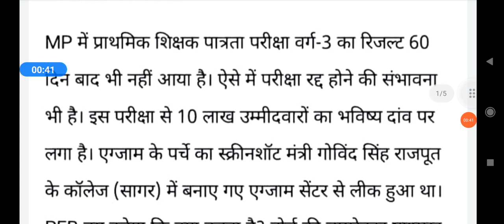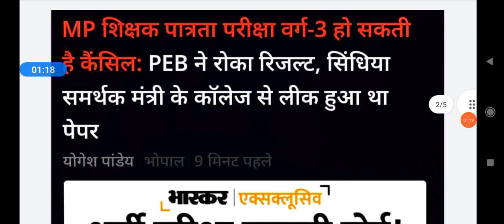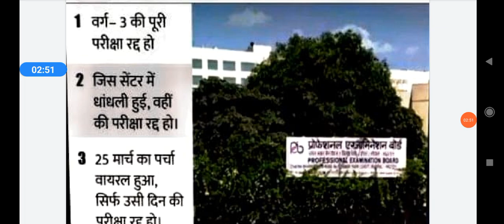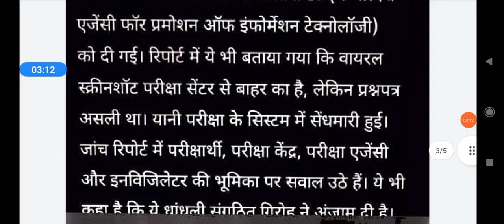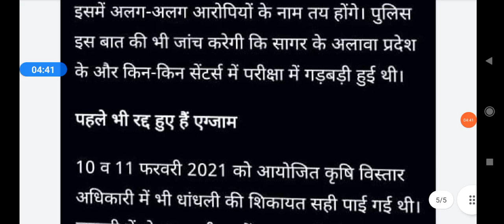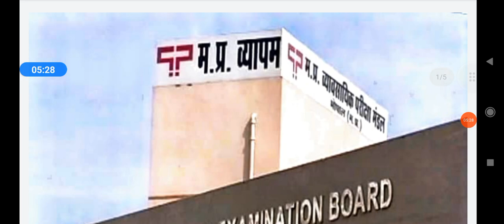mp peb exam news/mp शिक्षक पात्रता परीक्षा वर्ग 3 हो सकती है रद्द/रोका गया परीक्षा परिणाम